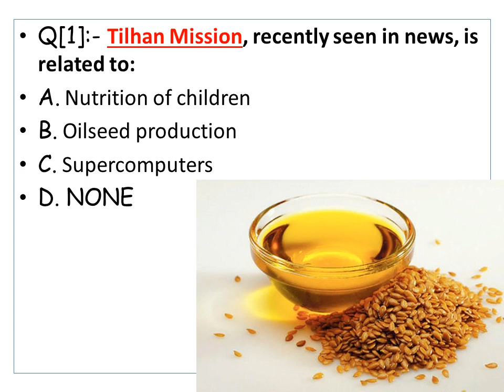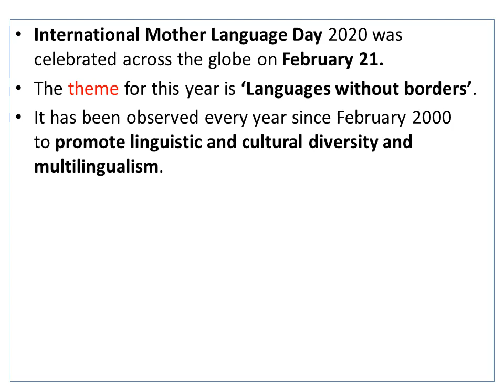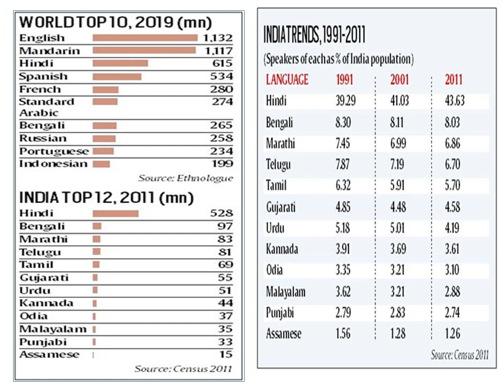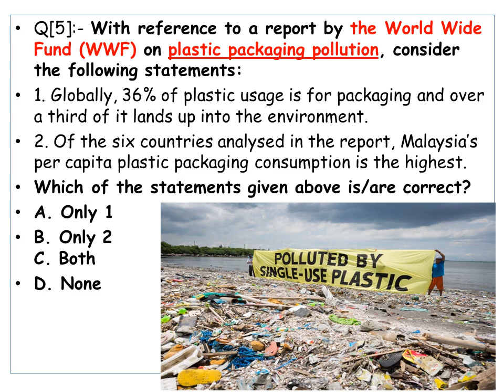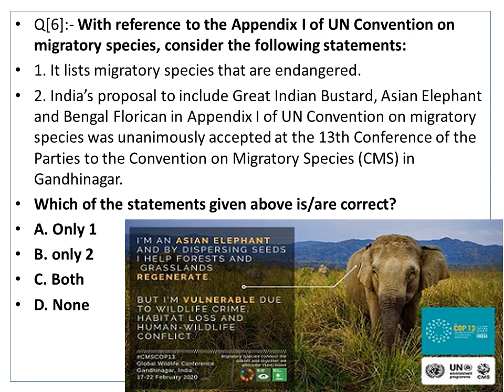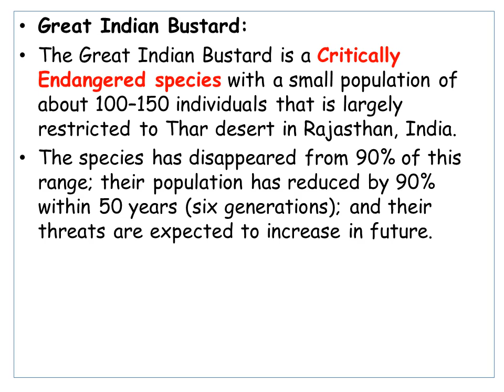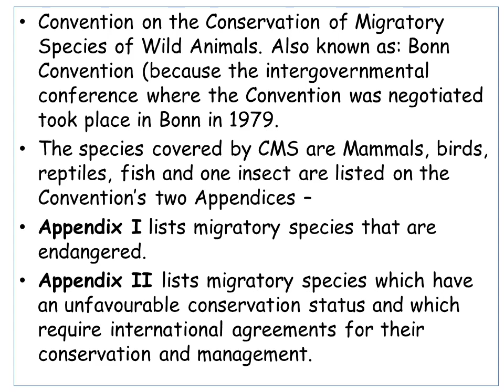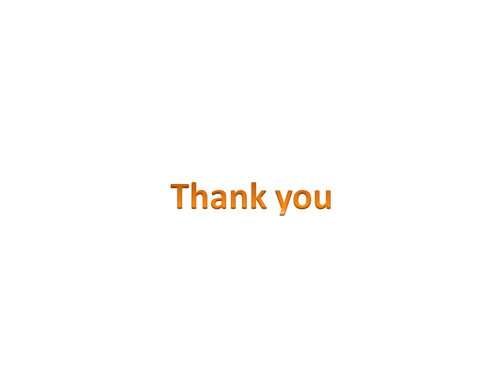DailyCurrentAffairs UPSC CSE 2020 , 21 february |SPOT SUCCESS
This vedio covers most important msqs based on current events of 22 february.